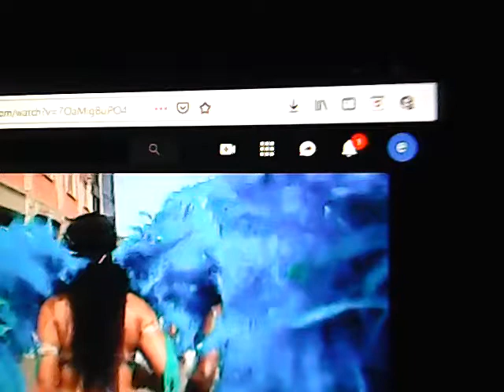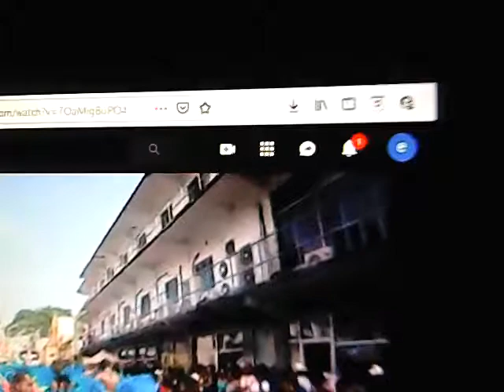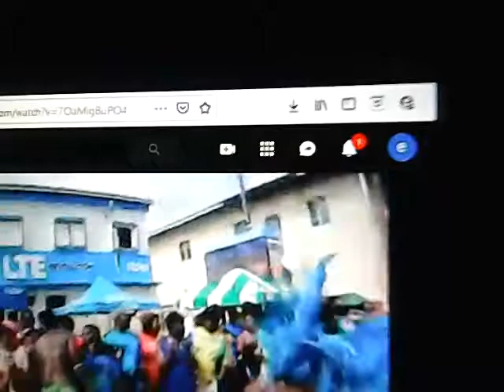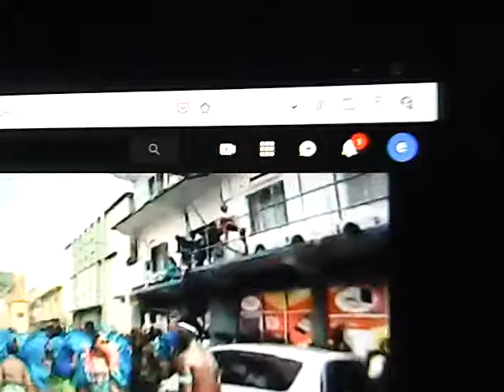cb radio 69 brooklyn ny video of st vincent camival 2019